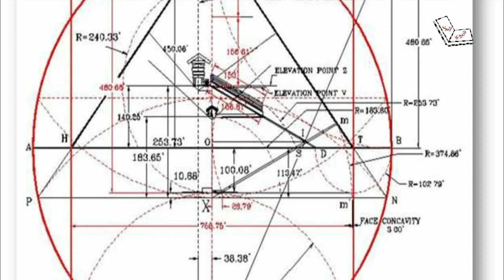Egyptian Paramyds ancient History in Urdu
Egyptian Paramyds ancient History in Urdu. These paramyds made by egyptian pharaos with accurate and perfect measurment without any technology or machinery...
This secret still not be revealed